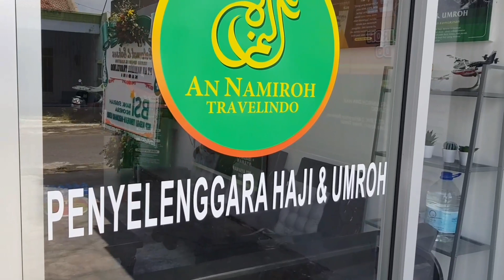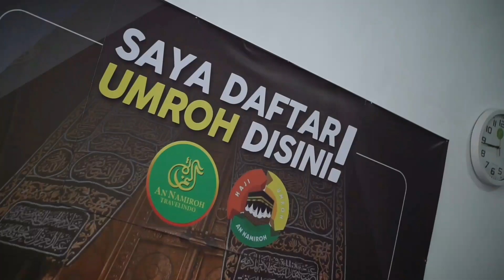Kantor An Namiroh Travelindo Kediri Umroh dan haji Umroh dan Haji Mudah dan Murah Pelayanan Maximal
Grand Opening Kantor PT AN NAMIROH TRAVELINDO KEDIRI Oleh Komisaris Utama Direktur Utama Kepala Kelurahan Banaran Pesantren Kota Kediri | Travel Umroh dan Haji

Terima Kasih sudah menonton dan berkunjung ke SALMA FAMS CHANNEL Youtube, Dapatkan pemberitahuan update video terbaru dengan cara tekan tombol SUBSCRIBE ( Gratis Loh ) terus klik gambar Loncengnya, Jangan lupa juga di like, koment dan share ya teman-teman, Semoga Bermanfaat.

Umroh dan Haji bisa Cash atau Pembiayaan secara Syariah, Tanpa denda tanpa bunga.
Dapat dibayar 12 bulan sampai 36 bulan.

Dari Sedekah/Shodaqoh/Donasi Berupa Makan Gratis, Uang Tunai, Baju dan Kebutuhan Sembako, untuk Para Pekerja yang ada di Masjid Nabawi, Masjidil Harom, Masjid tempat Miqot, Para petugas Kebersihan, Mutowif, dan juga para tenaga Sabilillah.

KAMI INSYA ALLOH SIAP MEMBANTU MENYALURKAN SEDEKAHNYA  SAUDARAKU AKHI UKTHI UNTUK UNTUK MEREKA, BAIK DI MEKKAH DAN MADINAH,
SEMOGA MENJADI BAROKAH, DAN MENDAPATKAN GANTI YANG BERLIPAT GANDA DARI ALLOH… AAMIIN.

Alamat Kantor :
 UMROH DAN HAJI PT. AN NAMIROH TRAVELINDO

Jl. Raya Banaran No. 24
Banaran, Pesantren, Kota Kediri, Jawa Timur

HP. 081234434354